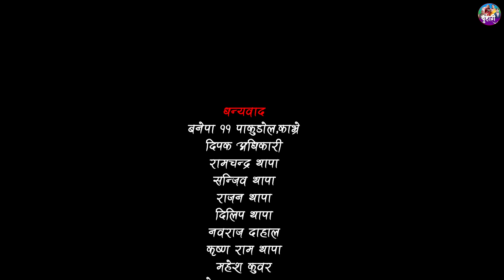बुहारी भाग- २३ ||Buhari Episode-23|| कथा चेलीकाे || 11th june 2021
Direction/ Concept And Script : Ramchandra Bohara
ast. Direction: Nirak Shahi
Production: Mahesh Thapa
Production support: Subash lakantri
Makup: Anjana Lamichhane
Cameraperson: Pawan Bhujel
Edit: Pawan Bhujel
Song: Kamala Khadka, Binaya Karki

Act:
Laxmi Giri
Laxman Bikram Basnet
Anita Baiju
Ramchandra Bohara
Bidhya Karki
Sangam Bhandari
Indrajit Chaulagai
Rukmila Adhikari
Rasmi Sharma
Anjana Ghimire
Mahesh Thapa
Ashok Siwakoti
Tika Shrestha
►Online Supporter : Bishal Rai (Mfu vae rae)

RTSN Media Present's

सल्लाह र सुझावकाे लागि सम्पर्क:
कथा निर्देशक:- रामचन्द्र बोहरा- 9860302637